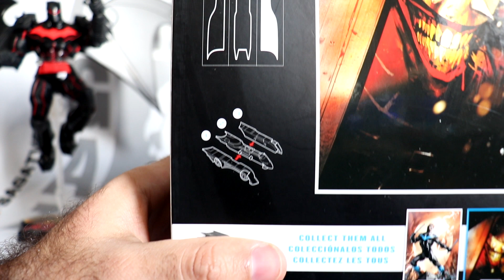McFarlane Toys Batman Who Laughs DC Multiverse 7 Inch Figure Review